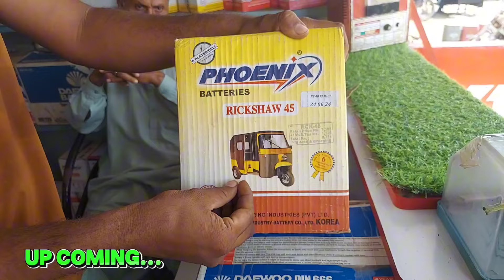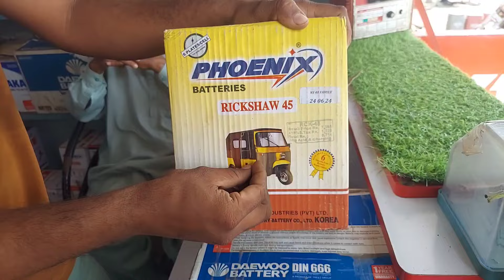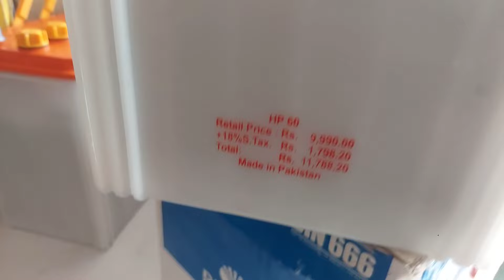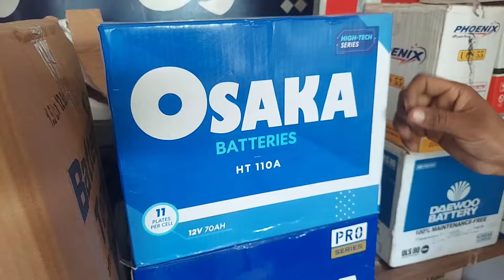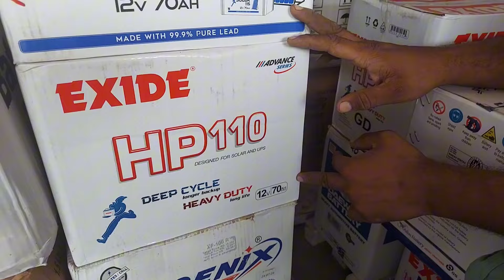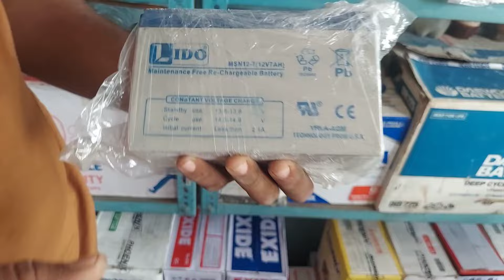Battery New Price Update | Karachi Battery Market | Har Battery pay 400 Ka discount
battery New Price
Karachi Market
ags battery price
osaka battery price